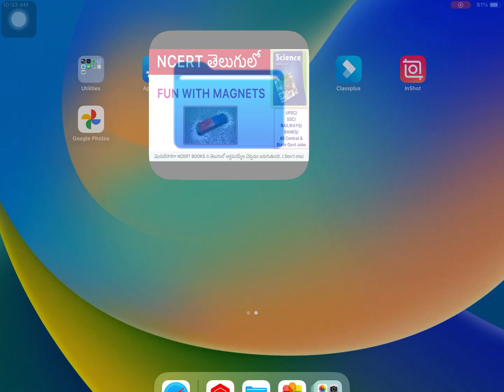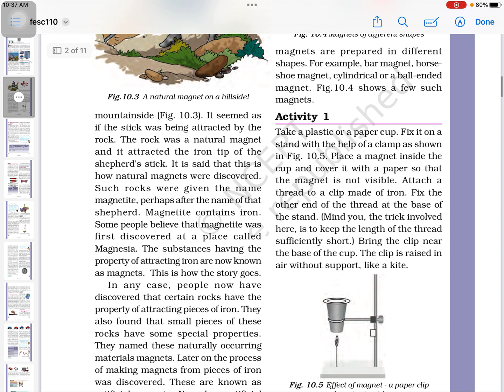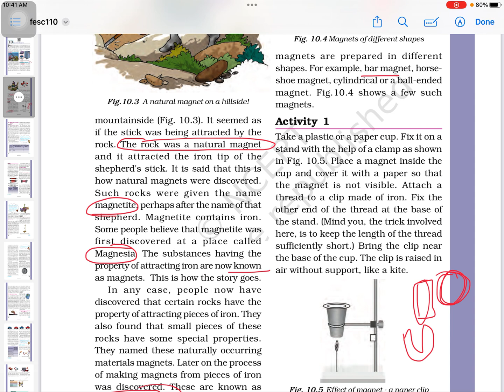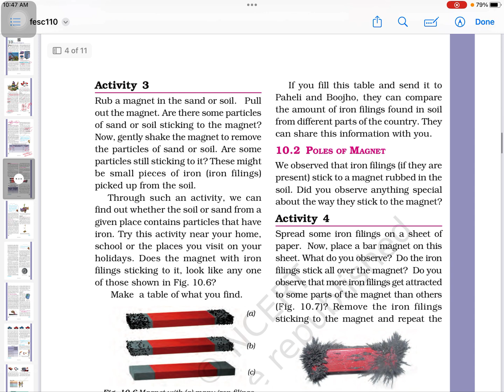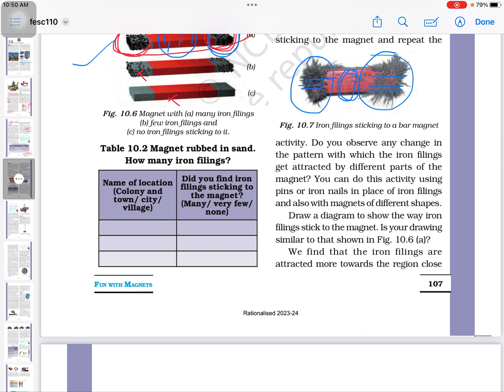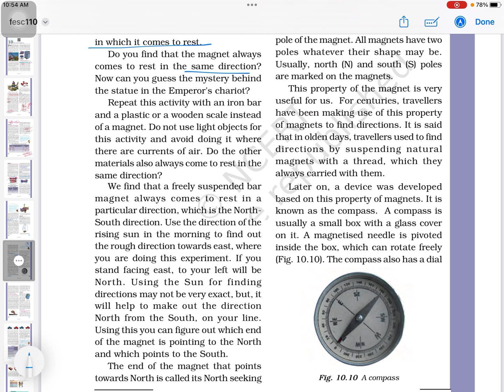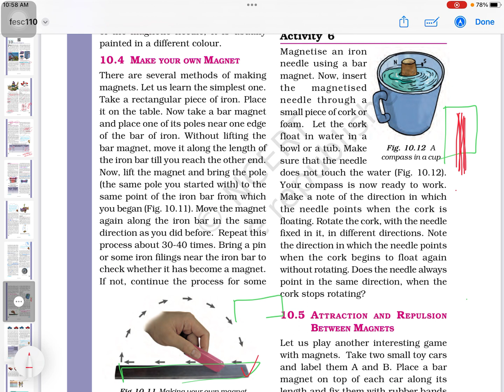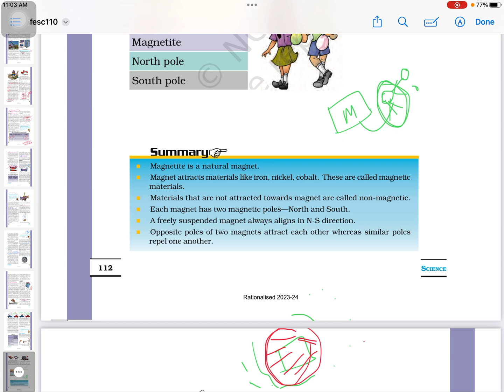NCERT classes in Telugu/ ncert science in Telugu/ 6th class ncert in telugu/ ncert/ fun with magnets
app-downoload